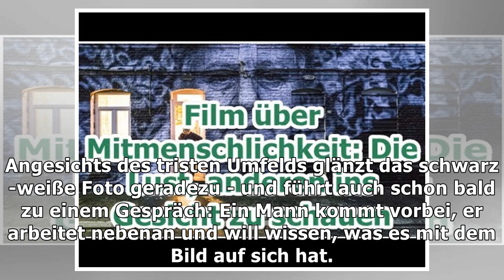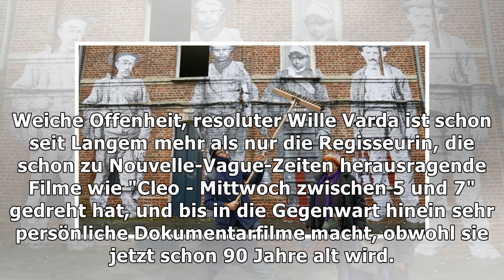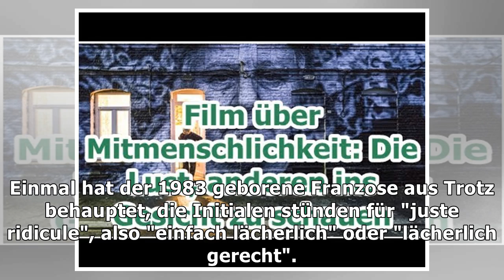Film über Mitmenschlichkeit: Die Lust, anderen ins Gesicht zu schauen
Donnerstag, 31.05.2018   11:06 Uhr Das Foto einer Ziege klebt großformatig an einer Wand im ländlichen Nirgendwo. Die Wand hat schon bessere Tage gese...